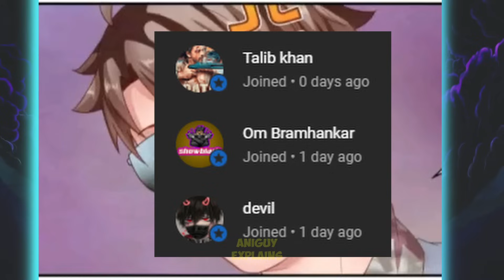Living with Beauties in The Post-Apocalyptic World Part 6 Explained In Hindi